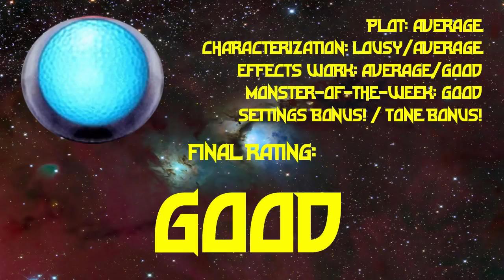The Color Timer Reviews - "The Spaceship Rescue Command"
Here's SAND in your EYES!